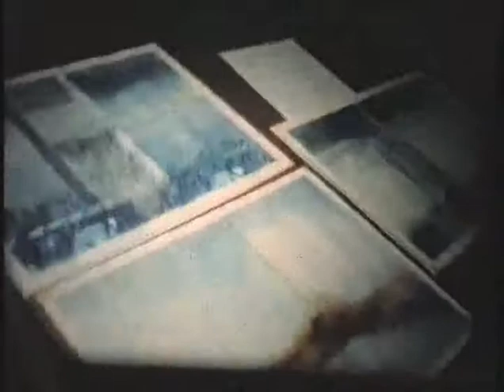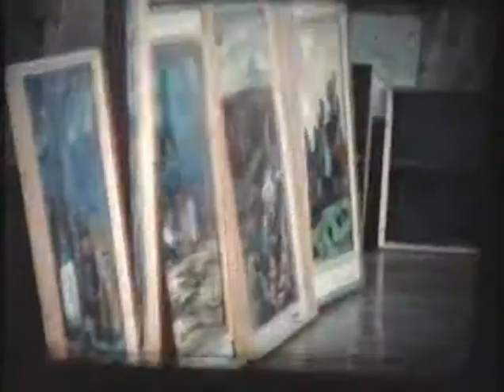Megint művésztelep (1979)